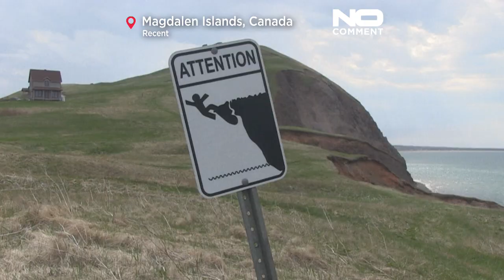Κεμπέκ: Η φθορά των ακτών απειλεί τα σπίτια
Έχει επιταχυνθεί η φυσική διάβρωση των βράχων λόγω της κλιματικής αλλαγής όπως λένε οι επιστήμονες